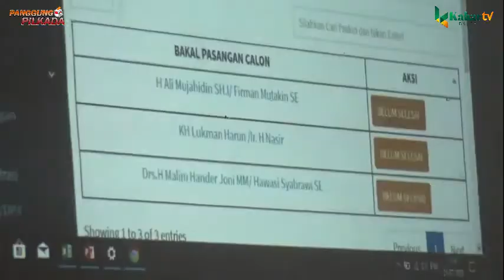CALON PERSEORANGAN RAMAIKAN PILWALKOT CILEGON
BACA BERITA SELENGKAPNYA DI DAN KORAN KABAR BANTEN, INFO PEMASANGAN IKLAN KABAR dan pengiriman video pemirsa KABAR BANTEN TV HP 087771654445/ FRELY